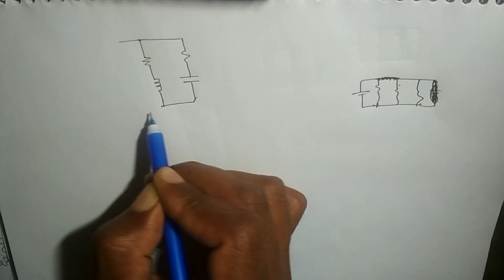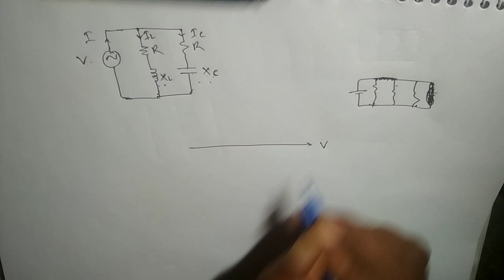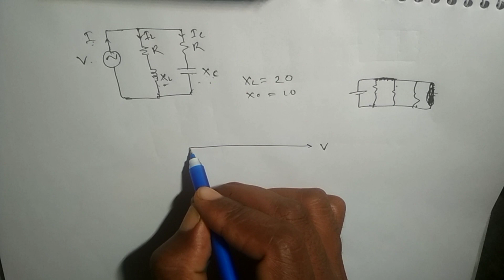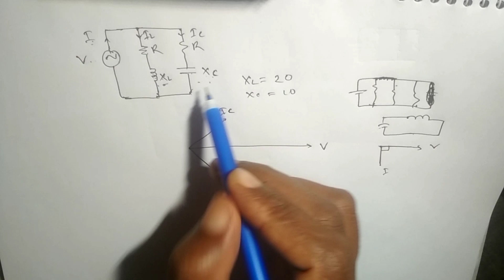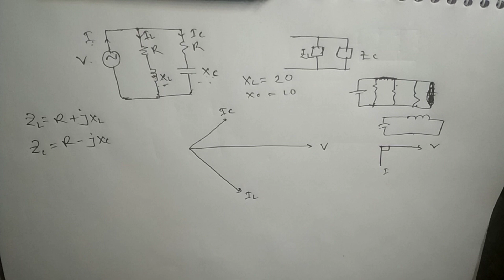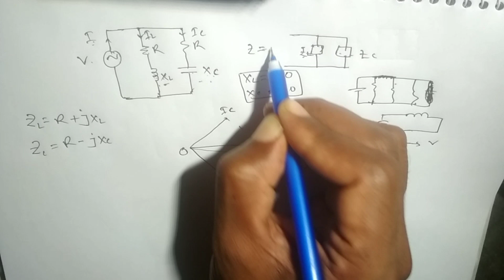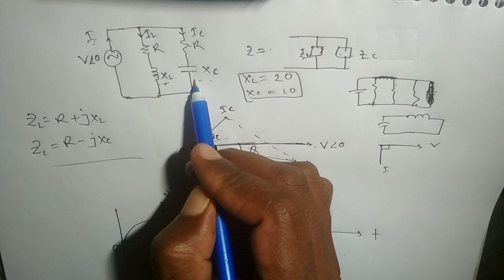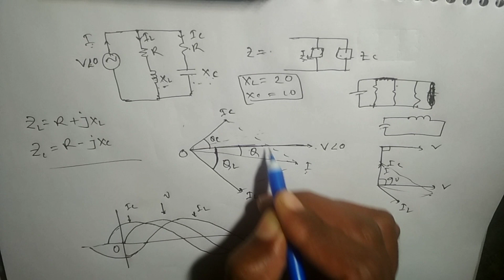01. AC Parallel Circuit, ভেক্টর এবং ফেজর ডায়াগ্রাম অংকন।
01. AC Parallel Circuit, ভেক্টর এবং ফেজর ডায়াগ্রাম অংকন।
04. AC Series Resonance Circuit. রেজোনান্স ম্যাথ লেকচার -০৪, most important lecture.
Thevenin Test Voltage or Test Current Bangla Lecture. থেভনিন টেস্ট ভোল্টেজ / টেস্ট কারেন্ট ম্যাথ।
আমাদের এরকম আরো ভিডিও পেতে নিচের লিংকে প্রবেশ করুন